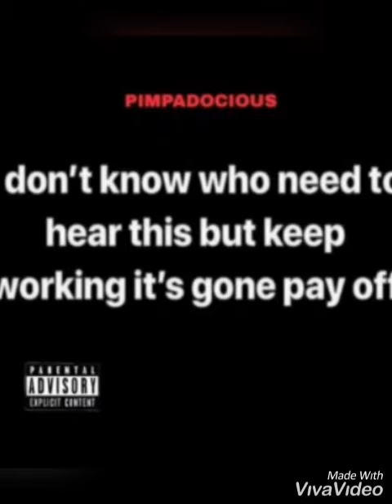"Ion Kno Who Need 2 Hear This" Prod. By Marshall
Artist
Album: I Hate It Here
SURROUND SOUND ENT.
HIP-HOP
2019